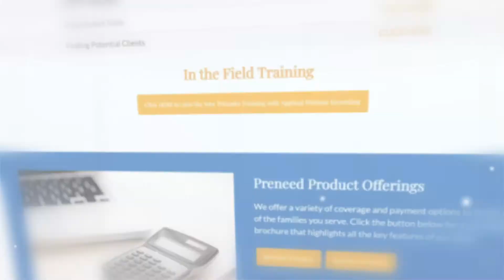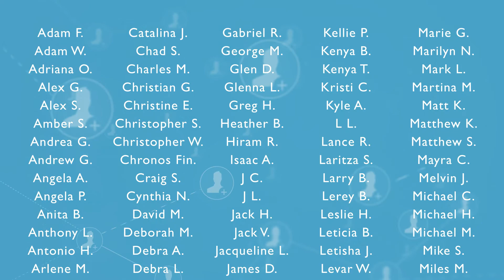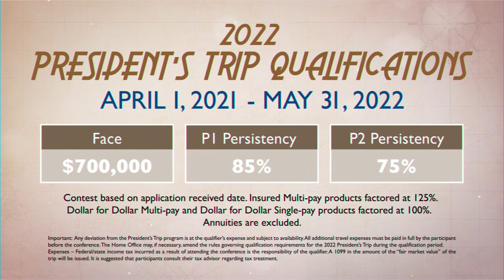Preneed Update August 2021